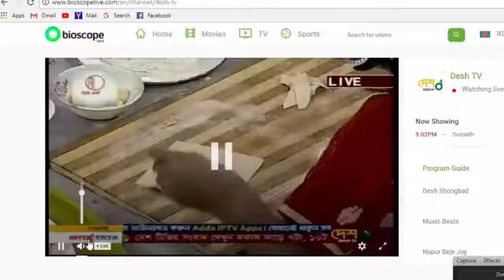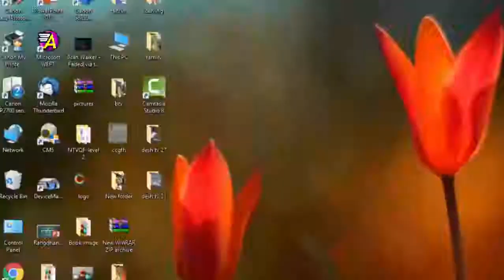লাড্ডু ফুল পিঠা / Laddu Ful Pitha || How To Make Laddu Ful Pitha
In This Video You Can See All About Bengali pitha recipe And How To Make লাড্ডু ফুল পিঠা / Laddu Ful Pitha || How To Make  Laddu Ful Pitha.

For More Visit Following Link:

মসলাযুক্ত জলপাইয়ের আচার | Bangladeshi Jolpai
কাশ্মীরি জলপাই আচার | kashmiri jolpai achar
আমলকির বার্মিজ আচার | Amlokir Barmiz Achar
লোভনীয় জলপাই‌য়ের ঝু‌রি আচার | How To Make Olive
টিকিয়া কাবাব || Shami kabab / Tikia Kabab ||
Amazing Cake Decoration & syrup making
মোরগ মোসাল্লাম ( ছোট পিস ) | Chicken Murgh
Spicy Potato Nuggets|Easy Party starter/
corn fry || ভুট্টা ভাঁজা || বাংলাদেশি ঝলসানো ভুট্টা
Onion Rings | How To Make Crispy Onion
Crispy Potato Fingers | Bangla Potato
চিকেন ললিপপ | How To Make Chicken Lollipop-
বাংলা চিকেন কর্ণ রেসিপি || chicken corn soup
Perfect Pancake Recipe | How To Make
ডিমের রিং পিঠা রেসিপি | Bangladeshi Pitha
ডিমের কোরমা । How To Make Dimer Korma |
Chicken Korma || Home Made Chicken
Coriander Leaves Vorta || ধুনিয়া পাতা ভর্তা  ||
বাংলাদেশি বেগুন ভর্তা রেসিপি || Bangladeshi
কালাই রুটি বাংলা রেসিপি | How to make Kalai roti

channel.